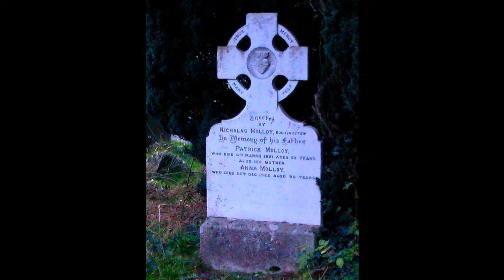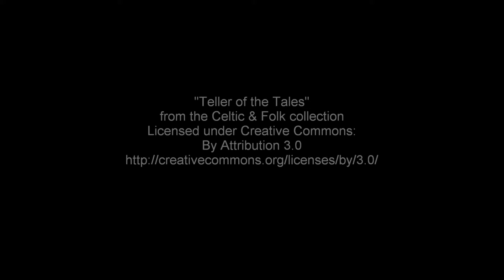2012-01-22 Tour to the Wicklow Mountains and Glendalough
MEMORIES OF THE EMERALD ISLAND PART I:

In honour of St. Patrick’s Day which will be celebrated by many people around the world, we choose to share some of the impressions that we have collected during our time in Ireland…

For info:  The images resulted from the camera of my mobile phone at a time when I knew pretty much nothing about photography…  -  Here they are just the same.  :)

ERINNERUNGEN AN DIE GRÜNE INSEL TEIL I:

Zu Ehren des St. Patricks Tages, welcher Mitte des Monats von vielen Menschen rund um die Welt gefeiert wird, wählen wir, einige der Impressionen, die wir in Irland gesammelt haben, zu teilen…

Zur Info:  Die Bilder entstanden mit der Kamera meines Mobiltelefons zu einer Zeit, als ich mich mit Fotografie so gut wie gar nicht auskannte…  -  Wir zeigen sie trotzdem.  :)

"Teller of the Tales" from the Western European collection

ISRC: USUAN1400020